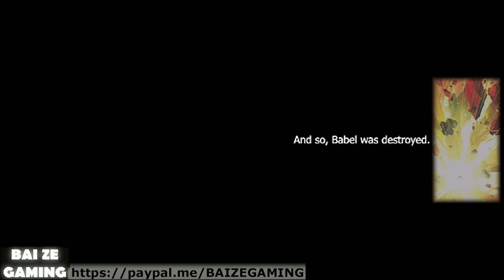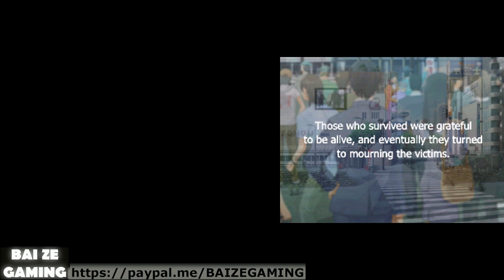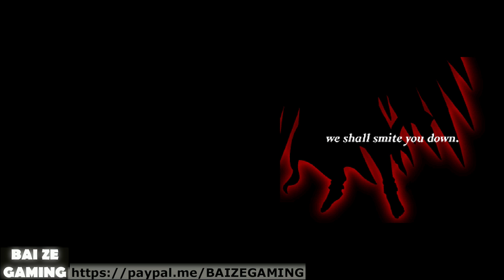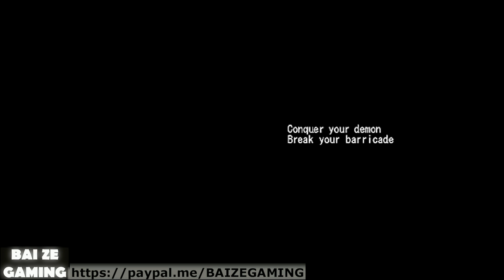Day 7 Gin and Haru Ending! Devil Survivor Overclocked 13